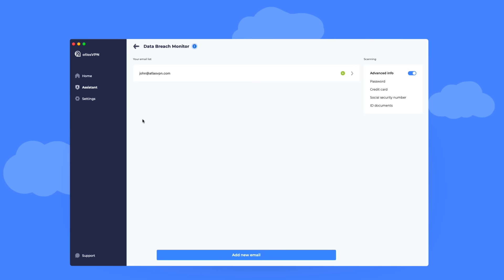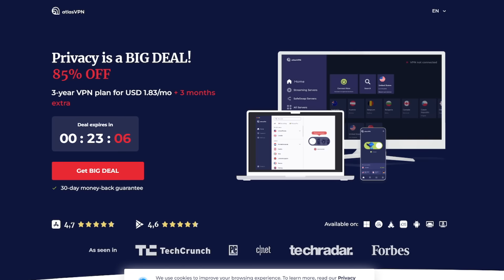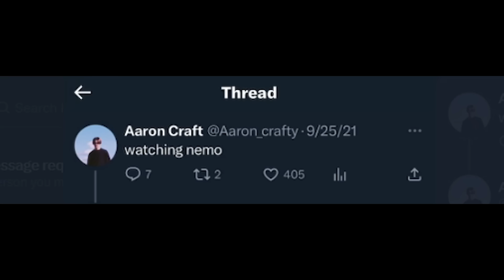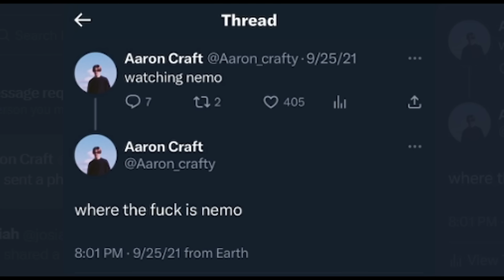This Barbie Movie Realigned Our Chakras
Grab Atlas VPN for just $1.83/mo before the BIG DEAL deal expires

Barbie: A Fairy Secret

smash like